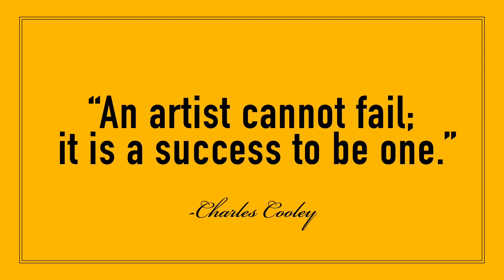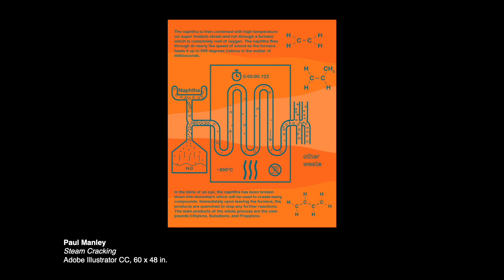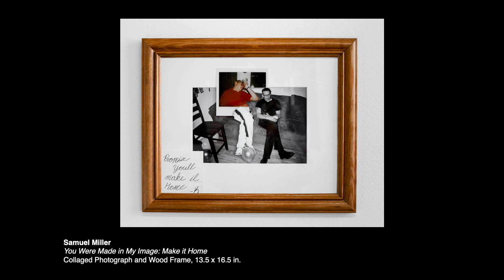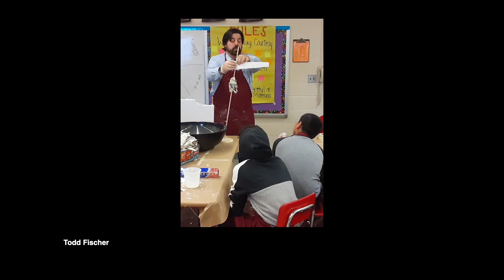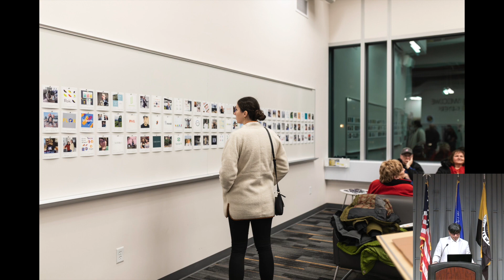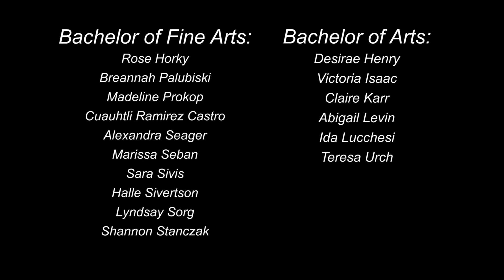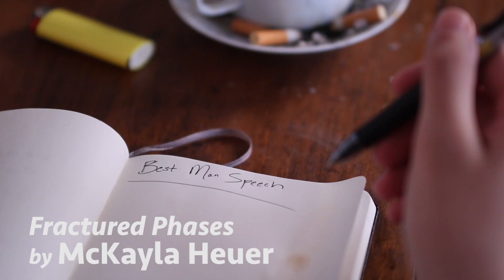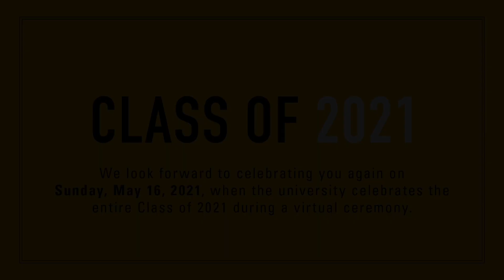PSOA Convocation 2021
The 300 artists and educators who have graduated from Peck School of the Arts during the 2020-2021 academic year are stepping into a changed world, to use and express their talents in new and unexpected ways. Our 2021 Convocation video captures the Peck School's admiration and appreciation for the learning, growth, creativity and collaboration that these students have brought to our campus community during their years at UWM.

Now more than ever, the world needs art to do what it has always done: Open eyes, ears, hearts and minds. We encourage the Class of 2021 to continue to share their talents with the world and to make us PantherProud.